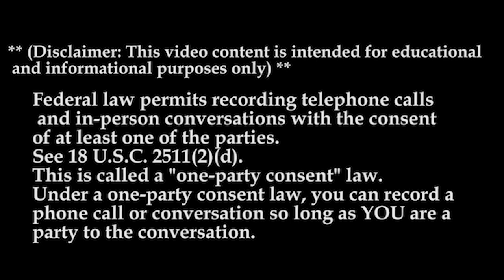What You Think About Big M Transportation (2021) | Big M Transportation MTC 21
Big M Transportation / Diesel Express is a freight transportation and logistics company located in Blue Mountain, Mississippi. Big M is a family owned and operated business with a fleet of over 300 tractors, that specializes in freight transportation in all 48 contiguous states.  Big M Transportation / Diesel Express strives to maintain the highest customer satisfaction ratings for on-time delivery, driver performance, and customer service.